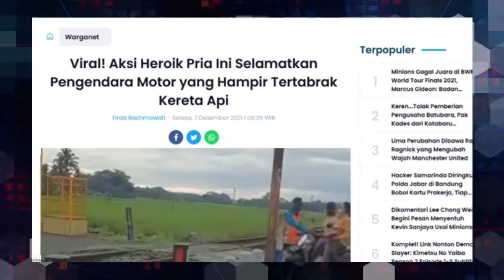Viral! Aksi Heroik Pria Ini Selamatkan Pengendara Motor yang Hampir Tert4br4k Kereta Api